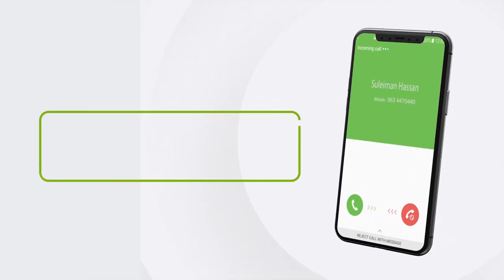Dowlada Hoose Oodweyne ayaa Biloowday Olole lagu dardar galinaayo Cashuuraha